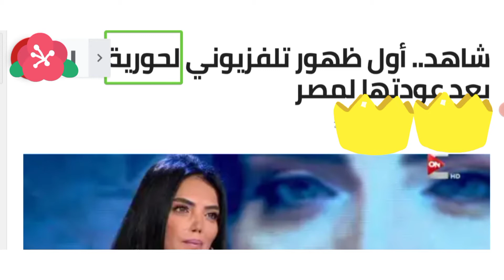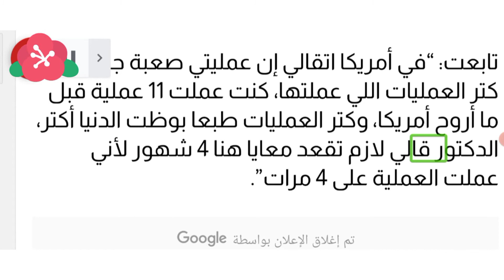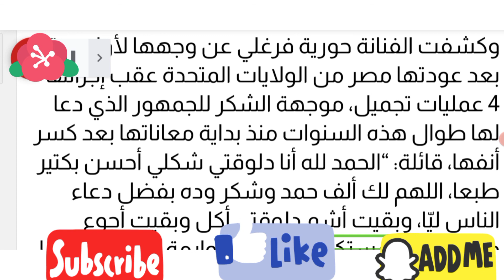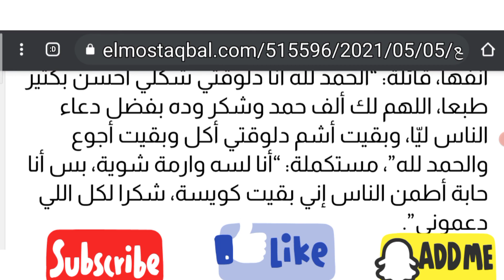شاهد.. أول ظهور لحورية فرغلي بعد عودتها لمصر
كشفت الفنانة حورية فرغلي، تفاصيل إجرائها 4 عمليات تجميل في أنفها بالولايات المتحدة، وذلك في أول تصريحات لها بعد عودتها لمصر.